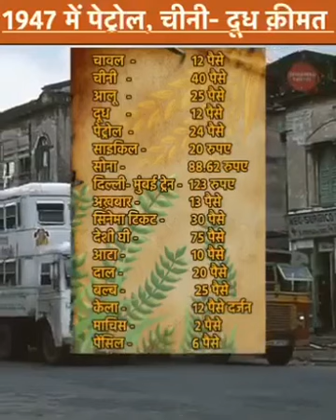Inflation in India in 1947 how much things cost then